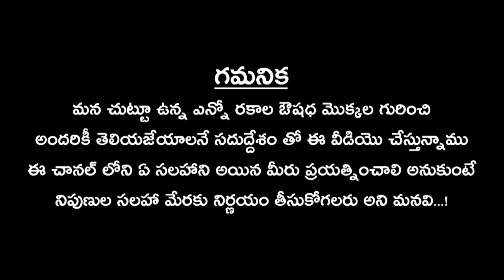సీతాఫలం ఆకుల్లో దాగివున్న ఆరోగ్యకర రహస్యాలు | Sitaphal Leaves | Ayurvedic Plants | Dr.Gaddam Ramanna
Watch సీతాఫలం ఆకుల్లో దాగివున్న ఆరోగ్యకర రహస్యాలు | Sitaphal Leaves | Ayurvedic Plants | Dr.Gaddam Ramanna | Ayurveda Tv,
Ayurvedic Doctor - Gaddam Ramanna,
Godavarikani, Telangana,